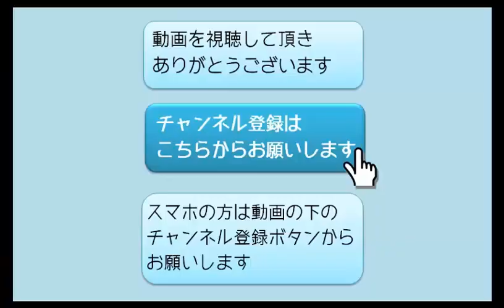大戦争頂上決戦＠極道大戦争 採点報酬7000点攻略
大戦争頂上決戦＠極道大戦争　採点報酬7000点攻略の動画です。